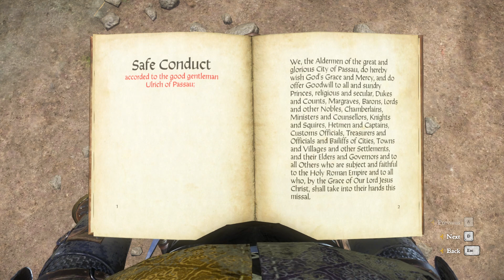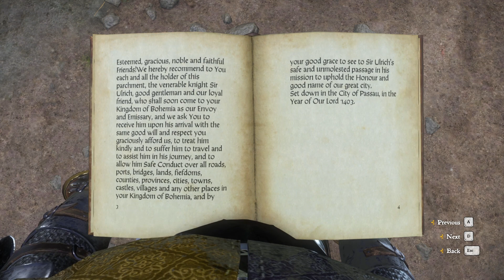Kingdom Come: Deliverance - EP67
Welcome to the VOD of Sunday, Tuesday and Thursdays stream of Kingdom Come: Deliverance, where we head into the life of Henry trying to survive in the Holy Roman Empire.